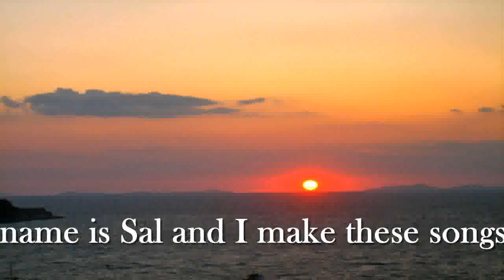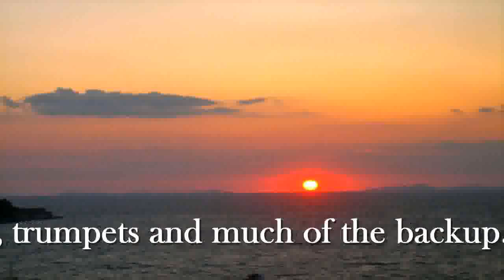Come Back To Sorrento Trumpet With Pictures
Trumpet solo by Sal Grippaldi

Come Back to Sorrento

"Torna a Surriento" is a Neapolitan song said to have been composed in 1902 by Ernesto De Curtis to words by his brother, Giambattista. The song was copyrighted officially in 1905; it has since become wildly popular, and has been sung by performers as diverse as Frank Sinatra, Beniamino Gigli, Elvis Presley, Dean Martin, José Carreras, Plácido Domingo, Luciano Pavarotti, Meat Loaf, Mario Lanza, Franco Corelli, Robertino Loreti, Giuseppe Di Stefano, Muslim Magomayev, Francesco Albanese, Jerry Adriani, Roberto Carlos, Alfie Boe, Anna Calvi, Karel Gott, and Norton Buffalo with George Kahumoku, Jr.; Sergio Franchi covered the song in debut Billboard Top 200 album (17th)in 1963 (Romantic Italian Songs).

Claude Aveling wrote the English language lyrics, which are titled "Come Back to Sorrento". Doc Pomus and Mort Shuman re-arranged it and wrote a new set of lyrics for Elvis Presley ("Surrender").

The song was supposedly written at the request of a friend of Giambattista's, Guglielmo Tramontano, who was mayor of Sorrento in 1902 when the prime minister of Italy, Giuseppe Zanardelli, stayed at his hotel in that town; it was claimed that the piece was meant to celebrate Zanardelli's stay. More recent research indicates that the song may merely have been reworked for the occasion; family papers indicate that the brothers deposited a copy with the Italian Society of Authors and Editors in 1894, eight years before they claimed to have written it.